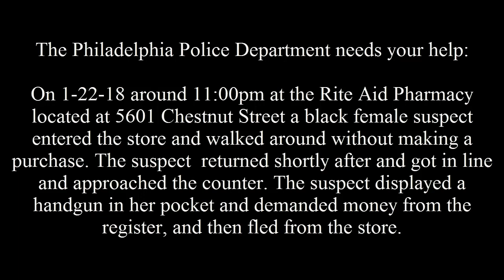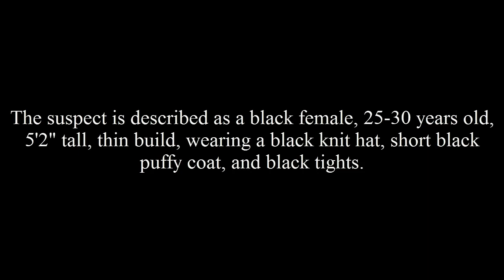Commercial Robbery 5601 Chestnut St DC 18 18 004741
On January 22, 2018, at 11:00 pm, an unknown black female suspect entered the Rite Aid Pharmacy located at 5601 Chestnut Street and walked around the store without making a purchase. The suspect returned shortly to the counter and pulled a handgun from her pocket demanding money from the cash register. After the employee gave the suspect an unknown amount of money, the suspect fled the store in an unknown direction.

Suspect Description: Black female, 25-30 years-of-age, 5'2", thin build, wearing a black knit hat, short black coat, and black tights.

Southwest Detective Division:
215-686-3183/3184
Det. Slobodian #9239
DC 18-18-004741